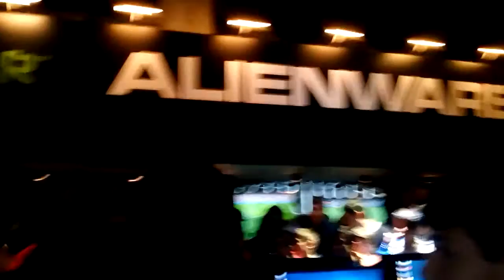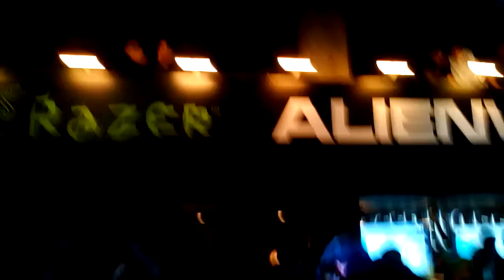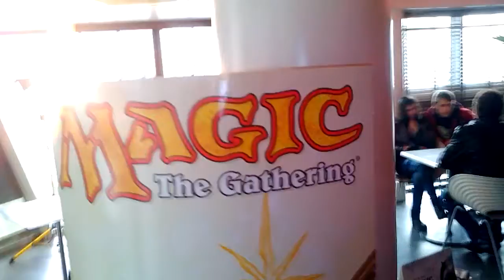GAMING KNIGHTS #10 - Част 1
GAMING KNIGHTS #10
Най-якият влогър посетил GAMING KNIGHTS #10
Успях да заснема доста неща очакавайте уникални видия:)
Това съм аз:)Dan90VLOG:)
Какво се случи гледайте първата част за да разберете::)
Видеото е от 31 януари:)
Браво на всички фенове и фенки ,които посетихте на 31 януари на GAMING KNIGHTS #10 )
Какво се случи:)
Аз имам цел в популизирането на Гейминга в България , Евентите с гейминг, да ви показвам кои са гейминг структурите в България , щандовете ,отборите , феновете и фенките:)
ЛИнк към GAMING KNIGHTS #10 в Ялта:
Приятно гледане